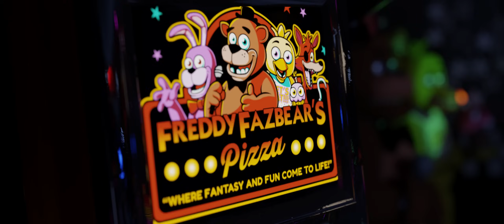Five Nights at Freddy's Movie Trailer Animation Remake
This video is based on the game Five Nights at Freddy's by Scott Cawthon.